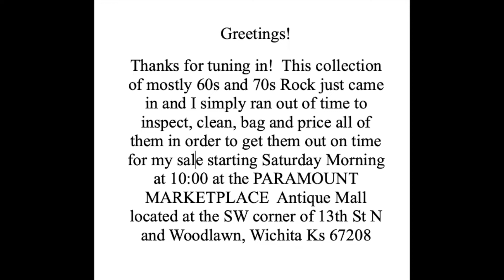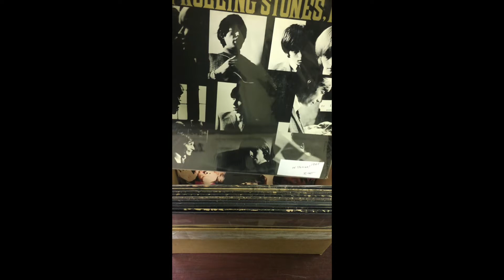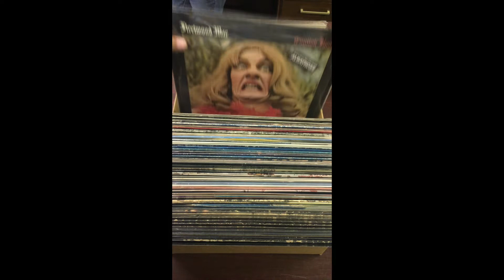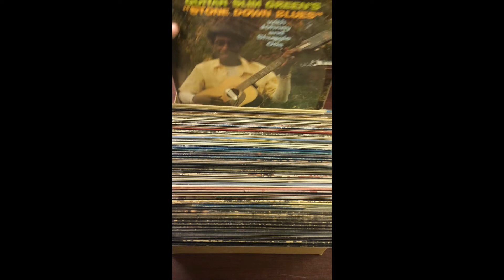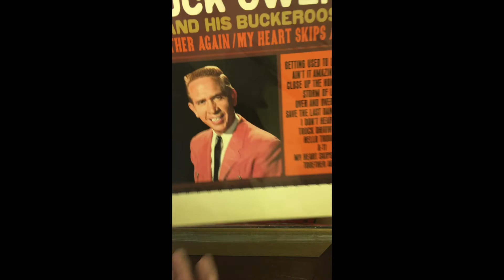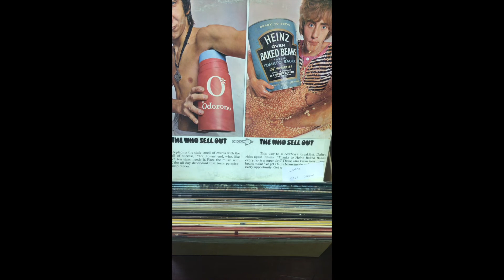May 21st Record Sale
This collection of mostly 60s and 70s Rock just came in and I simply ran out of time to inspect, clean, bag and price all of them in order to get them out on time for my sale starting Saturday Morning at 10:00 at the PARAMOUNT MARKETPLACE  Antique Mall  located at the SW corner of 13th St N and Woodlawn, Wichita Ks 67208

So, unfortunately, much of this great collection will have to be offered next Saturday, May 28th. Take a look at just a few of the great LPs you will see THIS Saturday, May 21st, 2022!

Come take a look! I also put out 2,200 LPs priced at Two for $5.00 today. Lots of bargains to be had!
Thanks! Dennis